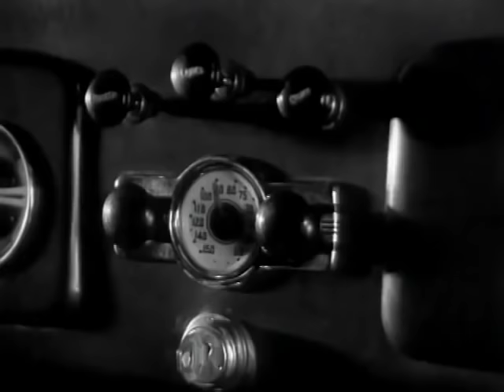RV Life in the 1930's...Before There Were Motorhomes, There Were Travel Trailers!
Oh those early days of RV travel...cheap campsites, cheap electricity and open roads. This is a public domain film produced for Chevrolet Motor Car Company by the Jam Handy Organization, in 1937.